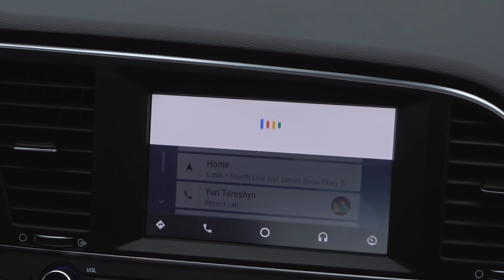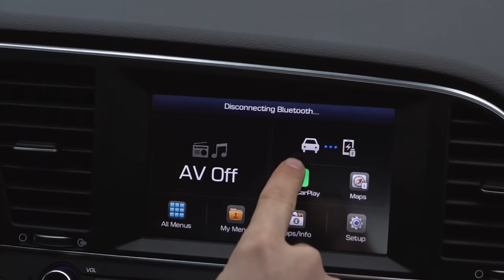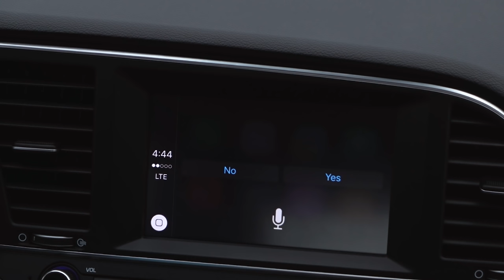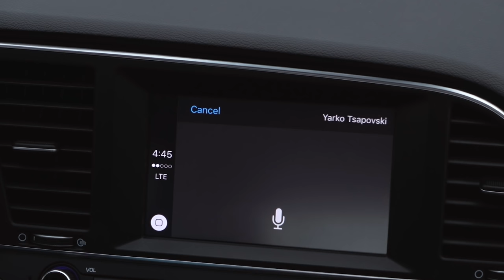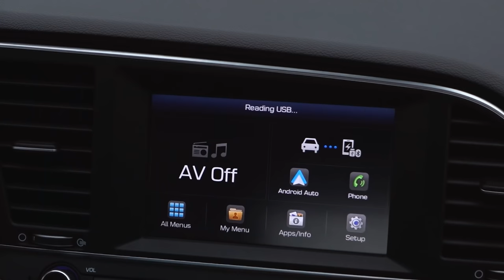Android Auto vs Apple CarPlay REAL WORLD TEST - Yuri and Jakub Go For a Drive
Android Auto vs Apple CarPlay

Buy our shirts! Profits go directly to burnouts

Add us on Instagram and Snapchat @TheStraightPipes

GoPro Hero 4 & 5 Black
Sony Action Cam
Sony A6000
Sony A7S
Sony RX100 IV
Manfrotto Video Tripods
DJI Phantom 3 Pro Drone
DJI Inspire 1 Drone
DJI Osmo

Watch us on Motoring TV on TSN! I have teamed up with Ontaerial to bring you the best visuals in the industry. Our reviews are from an enthusiast perspective (Jakub), as well as someone who really doesn't know much about cars but likes them (Yuri). You won't find details about compression ratios here, instead you'll have real world opinions on what it's like to drive and own these cars.

We go for a drive in this 2017 Hyundai Elantra Sport and test out Android Auto vs Apple CarPlay only to find out how bad Apple CarPlay really is.